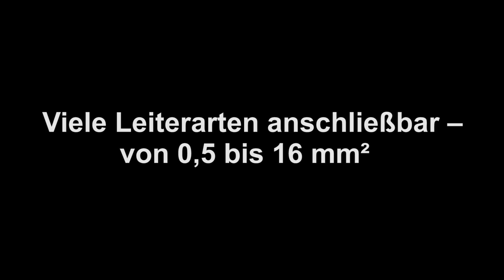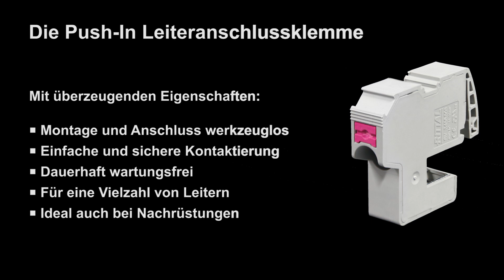Leiteranschlussklemme – Sicher werkzeuglos kontaktieren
Kleine Dinge, große Wirkung. Wer kennt das nicht aus der täglichen Praxis: schnell mal eine PE-Klemme oder einen nicht abgesicherten Spannungsabgriff in Schalt- und Steuerungsanlagen setzen. Mit den neuen Push-In Leiteranschlussklemmen geht das schnell, sicher und – völlig werkzeuglos.

- Großer Klemmbereich und alle gängigen Leiterarten anschließbar
- Rundum voll isoliert und mit Standardbeschriftungssystemen zu beschriften
- Optimale Kontaktierung durch Aufbrechen der Oxidschicht
- Völlig wartungsfrei, da das Nachziehen der Klemmbefestigung entfällt
- Internationale Zulassungen